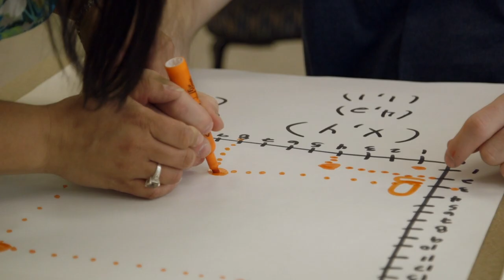The Limits Of My World - Trailer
The Limits of My World follows a nonverbal autistic young man's transition from the school system into adulthood. Brian has autism and faces the daily challenges of adjusting to his new life. Filmed from the intimate perspective of his older sister Heather, this documentary seeks to understand Brian's personality beneath his disability.

Disability News Report is a channel that is changing the narrative of mainstream media. We offer content produced by or featuring people with disabilities. Our content includes tv series and films.

where we engage with questions or surveys to encourage conversation and challenge people's levels of comfort.